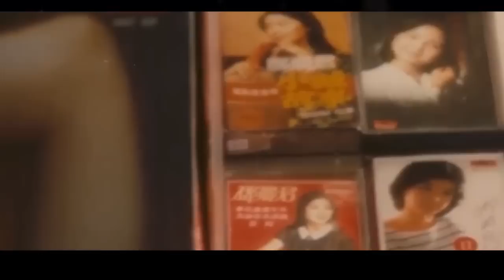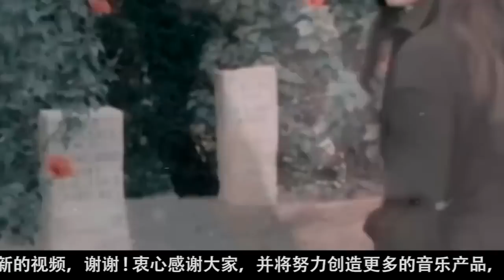經典歌曲 【張宇, 蘇芮, 巫啟賢, 王傑, 邰正宵, 林憶蓮, 張信哲, 趙傳, 潘越雲, 潘美辰, 陳昇, 葉蒨文, 優客李林, 周華健, 陳淑樺, 黃品源, 張洪量,黃鶯鶯, 庾澄慶】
➤欢迎来到频道 70 , 80 , 90 , 一人一首成名曲

▶️ 70 , 80 , 90 , 一人一首成名曲 是一個 youtube 頻道，為每個人合成了 70 年代、80 年代、90 年代的最佳和最新歌曲
    ➤我們將努力為全球觀眾創造最好和最令人印象深刻的產品
    ➤請訂閱並與您周圍的人分享我們的視頻，讓他們觀看

➤所有新作品每週發布和更新。
▶️關於版權問題。 嚴禁一切侵犯版權。請聯繫 @ratcanien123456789